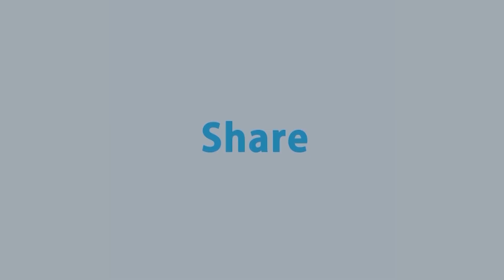এবারই প্রথম বিক্রি করবেন সজিনা পাতা ও মহৌষধী ননী ফল | Sajina leaves and Nani fruit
- Team RTV